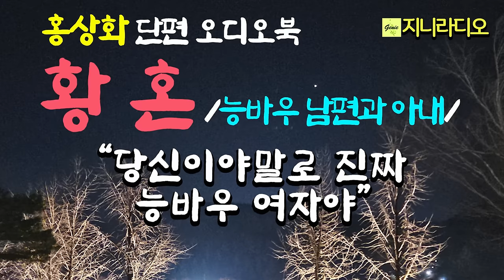홍상화 단편 '황혼'/ "당신이야말로 진짜 능바우골 여인이오." 모든 재물을 자식한테 빼앗기고 늙으막에 직업 전선으로 나선 두 노인/ 책읽어주는여자/ 지니라디오/ 오디오북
*작품명; '황혼'
*지은이; 홍상화
*출판사; 랜덤하우스중앙

*홍상화 작가님
소설 『거품시대』는 조선일보에, 『불감시대』는 한국경제신문에 연재되었으며, 장편소설 『정보원』『거품시대』(전 5권) 『사람의 멍에』 『범섬 앞바다』 『디스토피아』 『30-50 클럽』 『30/50 Club: A Dialogue on S. Korea, U.S., China, and N. Korea』, 소설집 『전쟁을 이긴 두 여인』 『우리들의 두 여인』 『내 우울한 젊음의 기억』등이 있다.
2005년 소설 「동백꽃」으로 제12회 이수문학상을 수상했으며, 문예지 『한국문학』 주간과 인천대학교 국어국문학과 겸임교수를 역임했다.

[타임라인]
00:00:07  인트로
00:00:53  이야기 본문